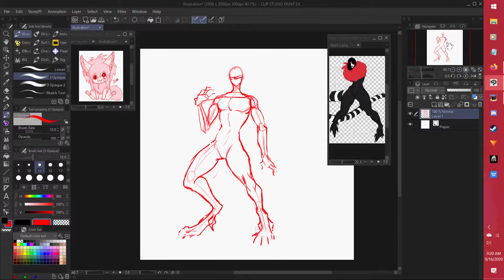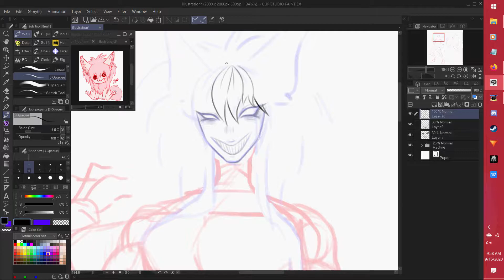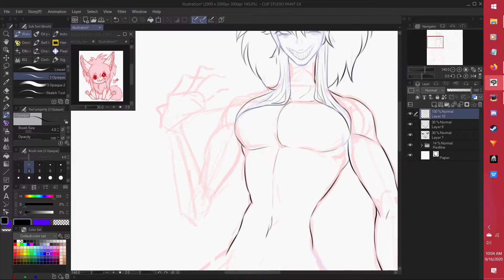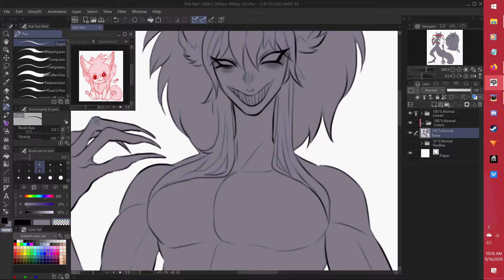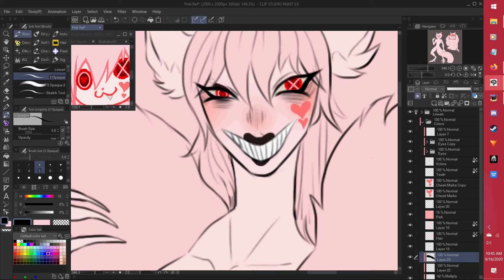【OC SPEEDPAINT】- Pink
【Commentary】Love taking old adopts form years ago and revamping them a tad.

【Tools】 Ugee 2150 Pen Display Tablet

【Programs】 Clip Studio Paint Pro